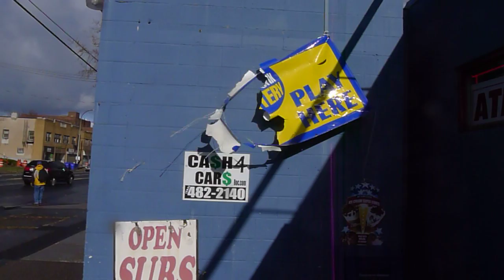Lottery Disappointment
1080865 - Dewey Ave.